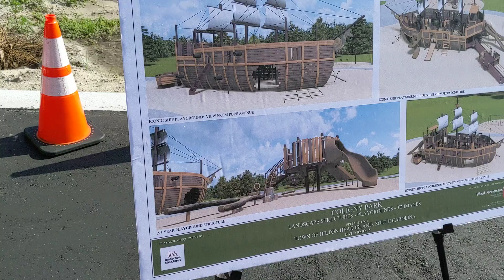Lowcountry Celebration Park Schematic Plan & Iconic Ship Playground! HHI, SC